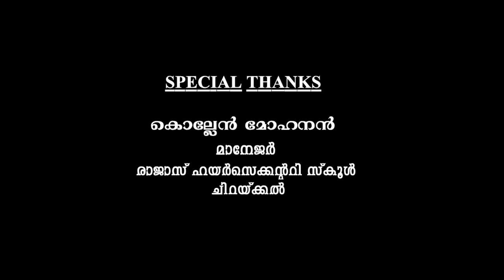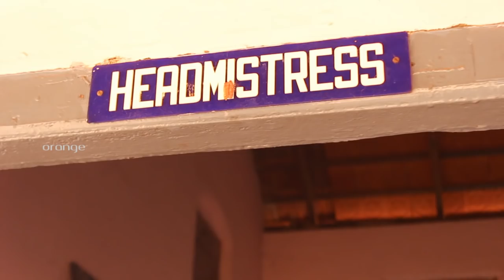'PASSWORD' SHORT FILM- HD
SHORT FILM DIRECTED BY VINU K MOHAN, PRODUCED BY SHINOJ KUMAR CHAMBAYIL, ONLINE PROMOTION ORANGE ADS, ACTIVE ENTERTAINMENTS.